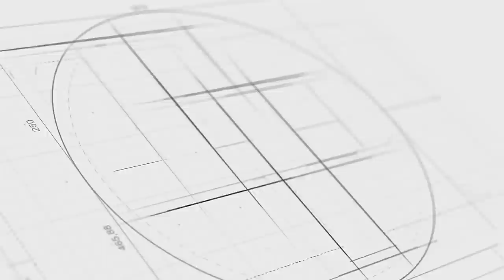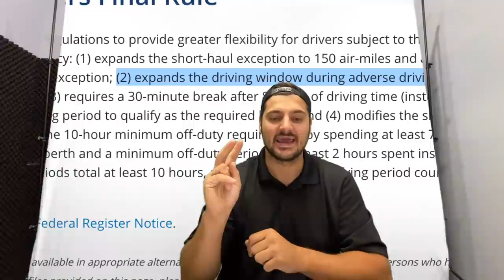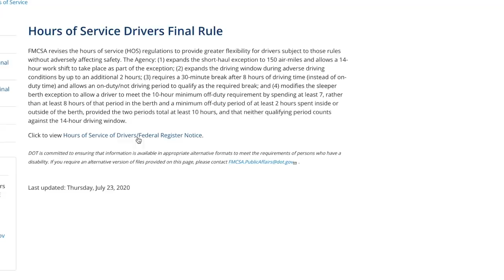New HOS explained - How it affects Hotshots